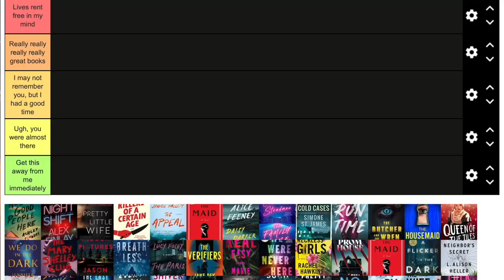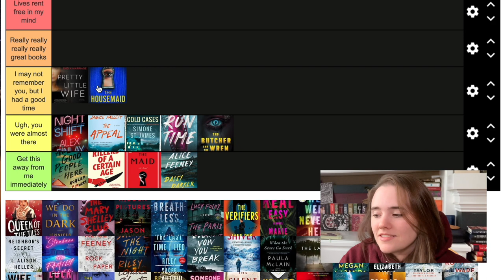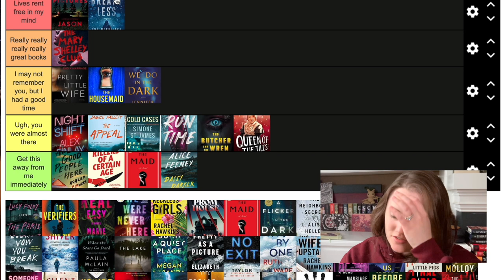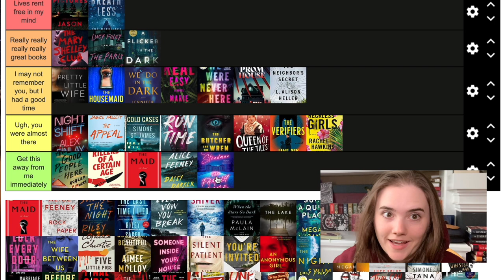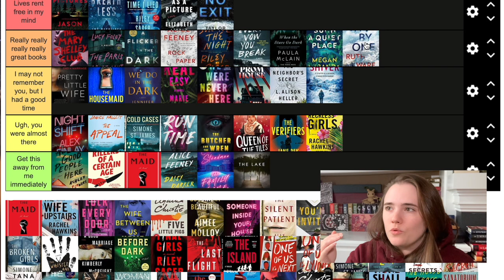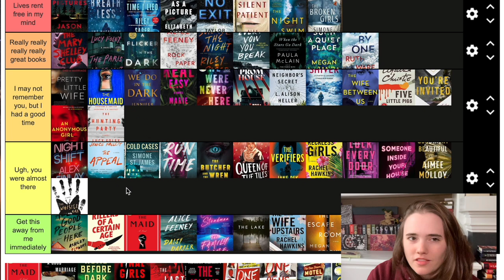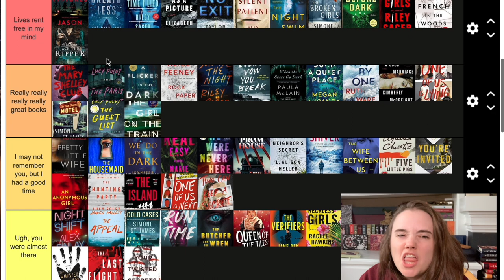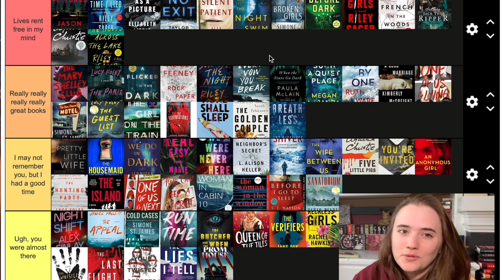Tier ranking every Thriller/Mystery book I've ever read!!! || I'm going to make some enemies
I have been dying to do one of these so here it finally is! It's winter and therefore, thriller/mystery season!